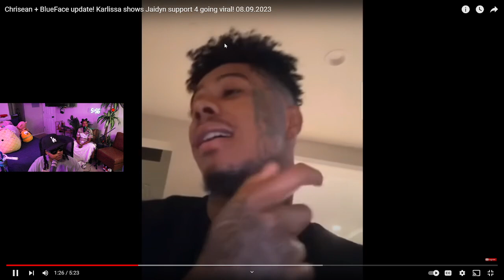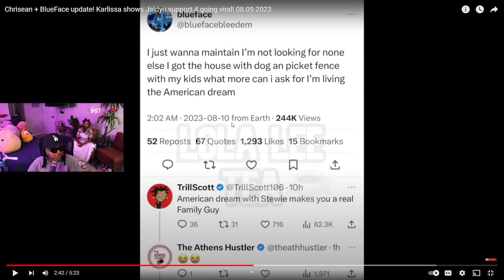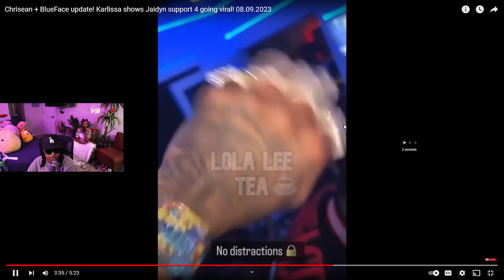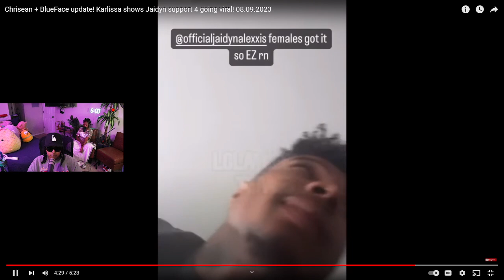Chrisean Rock FAN Blueface MAMA is HAPPY for Jaidyn bbl and SH@DES Chrisean missing TOOTH 🤣😒